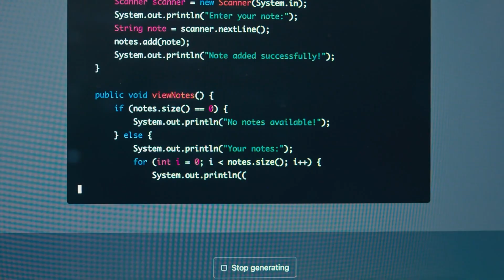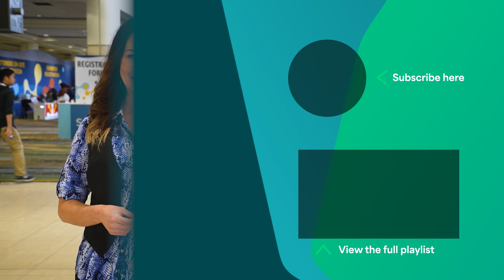Today on SOT TV: Wednesday, February 19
On our final day of SOT TV 2025, we'll dive into the world of AI to see how it's shaping toxicology. Plus, we'll learn from award winners and experts about their new and exciting work in the field.